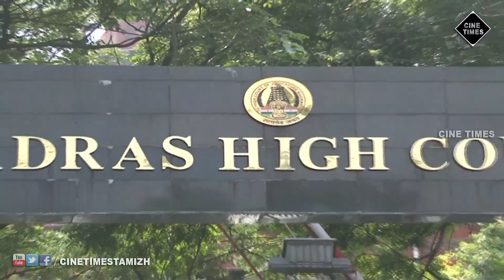MARAGATHA VEENAI SUN TV EPISODE 658 04/04/2016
Maragatha veenai Episode 658

DIRECTOR : MUTHUKUMARASWAMY

EDITOR : RAGHU

SOUND ENGINEER : MURALI

MARAGATHA VEENAI TELEVISION SERIES UPLOADED BY CINE TIMES ENTERTAINMENT